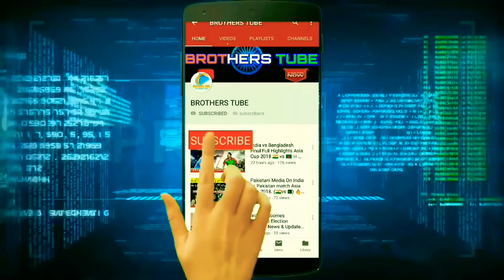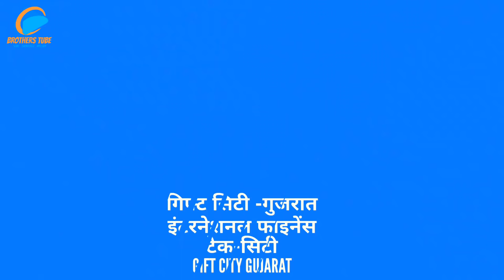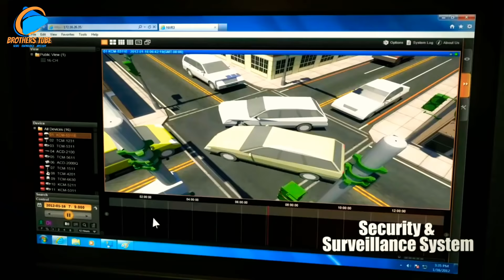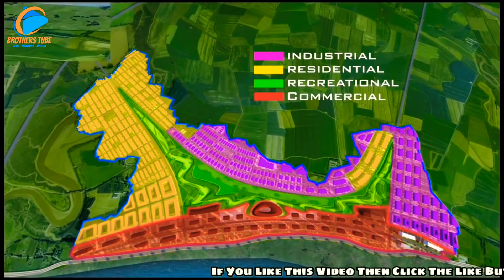Top Upcoming Smart Cities in India । Part-1 । भारत में बन रहे है दुनिया के सबसे बड़े स्मार्ट शहर ।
Top upcoming smart cities in India 2018.
1. Dholera is a town in Ahmedabad district, Gujarat, India. Dholera is an ancient port-city in Gulf of Khambhat, 30 km from Dhandhuka city of Ahmedabad district.
2. Gujarat International Finance Tec-City is a business district promoted by the Government of Gujarat through a joint venture company. GIFT City is India's first operational smart city in the Ahmedabad metropolitan region and international financial services centre.
3. Amaravathi is a village in Guntur district of the Indian state of Andhra Pradesh. It is located on the banks of Krishna River in Amaravathi mandal of Guntur revenue division. The village is a part of Andhra Pradesh Capital Region, located 35 km west of the foundation stone of Amaravathi laid at Uddandarayunipalem.
4. Diamond Research and Mercantile City, also known as DREAM City, is an upcoming ... The Government of Gujarat also announced plans to set up a textile university at DREAM City.
5. Trans Ganga City is the neighbourhood in Indian province of Uttar Pradesh in Unnao district which comes under Kanpur Metropolitan Area.
6. Yamuna Expressway Industrial Development Authority (YEIDA) is getting ready to launch two land schemes in its area on January 10. On offer will be more than 650 acres of land for commercial and industrial use. YEIDA is also likely to auction five plots of 10 acres each for setting up five star hotels near the sanctioned international airport near.
7. Rajgurunagar is a taluka in the Khed subdivision of Pune district of the state of Maharashtra in India. Rajgurunagar is the headquarter of the taluka. The taluka is known for being the birthplace of Santaji Jagnade.

Voice in this video by Sagar Kanjilal.
Video Edited by Ratnadip Dey & Rudradeep De.
Brothers Tube.